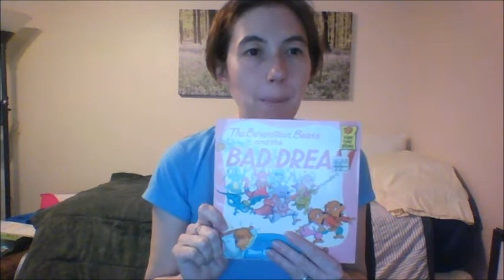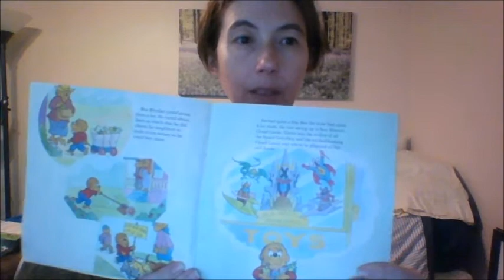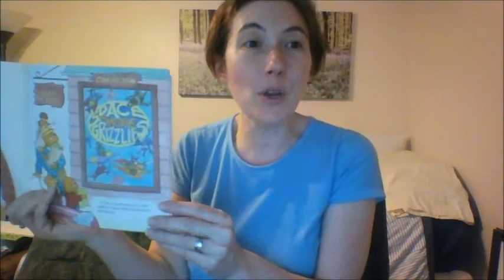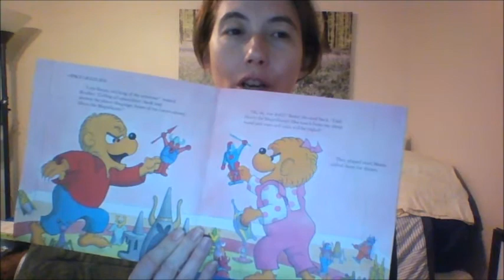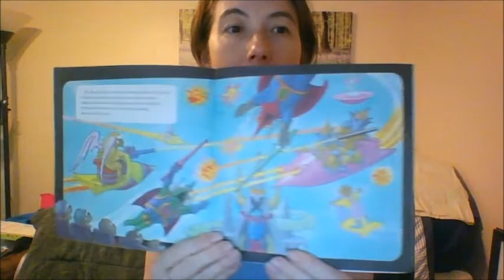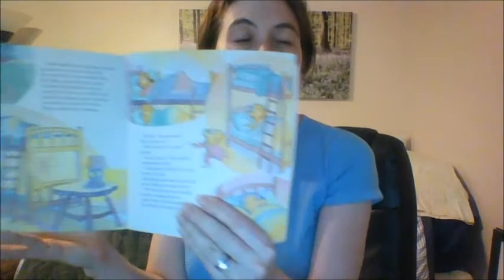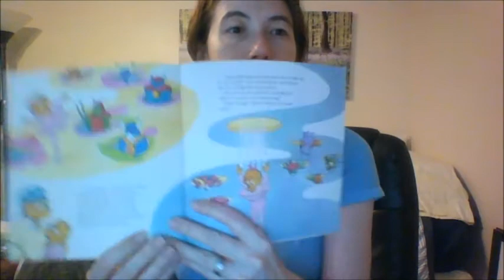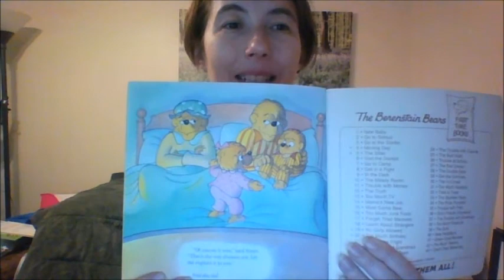BIA Mystery Reader of the Day, Meagan Crossley reads The Berenstain Bears and the Bad Dream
Meagan Crossley reads The Berenstain Bears and the Bad Dream,
by Stan Berenstain  (Author), Jan Berenstain  (Author)